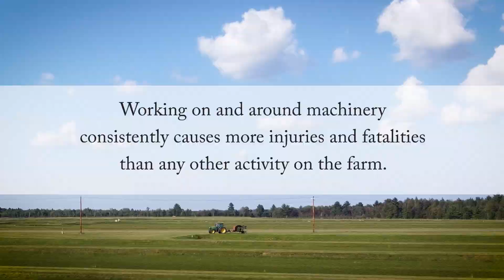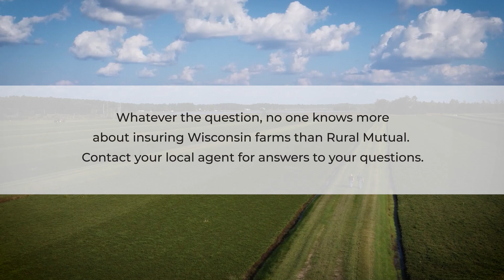Safety Tips to Prevent Accidents on Farm Machinery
Working on and around machinery causes more injuries and fatalities than any other activity on the farm. Our Safety & Loss Control team provides tips to stay safe when working with farm machinery.